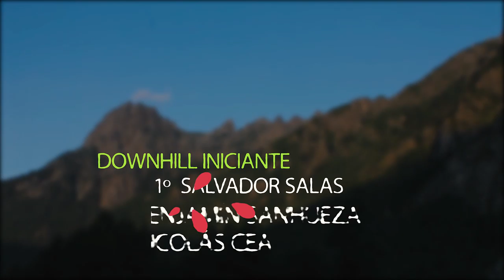PUESCO LONG FEST 2017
Revive los mejores momentos del PUESCO LONG FEST 2017.

FILM CREW

CÁMARAS
Gonzalo Pacheco
Jhonny Crash

EDICIÓN
Jhonny Crash

PRODUCCIÓN
Anita Pinilla
Victor Arriola
Sebastián Hasbún
Miguel Cisterna

MÚSICA
Bickethead - sail to soothsayer
Baroness - March to the sea
Bidjoi Sister- Chandal
A Trive called red - Moombahwow
Invernadero- Energía solar